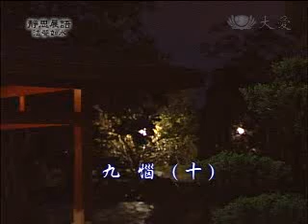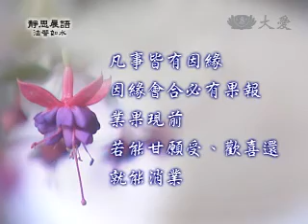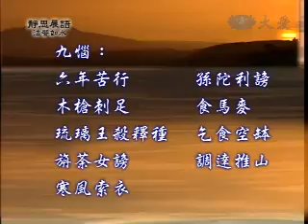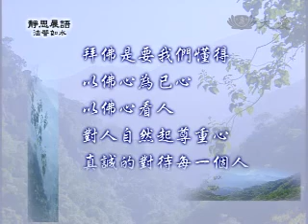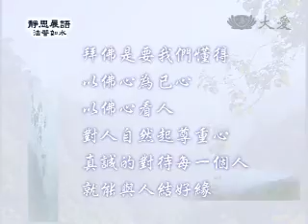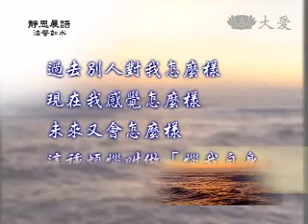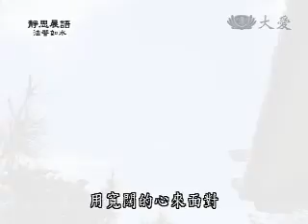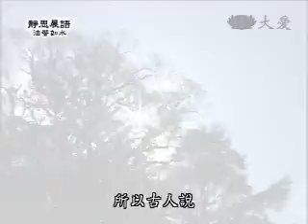證嚴法師《靜思晨語-九惱》10